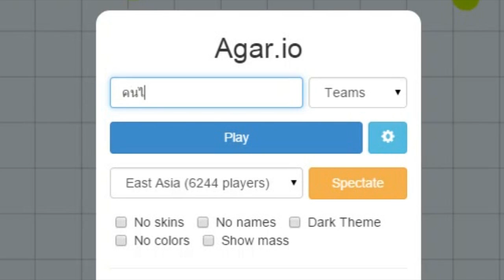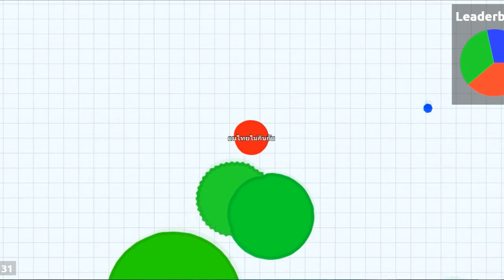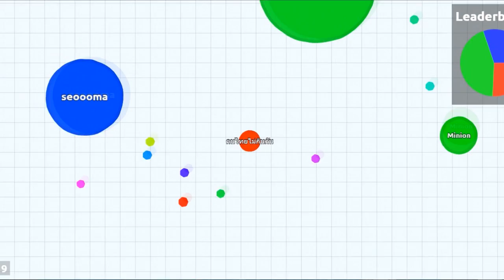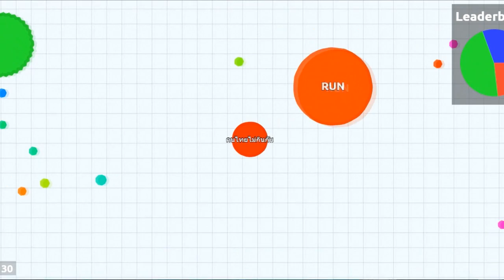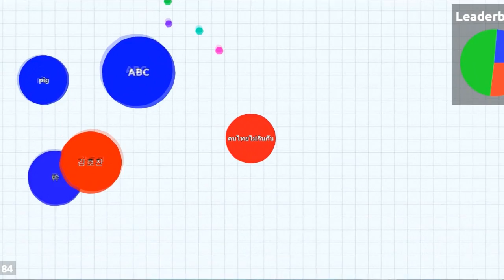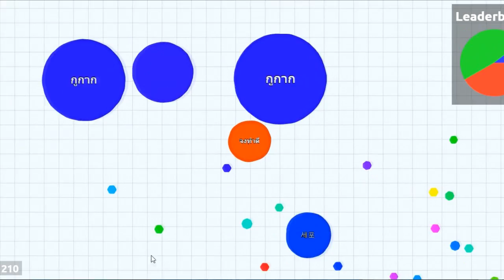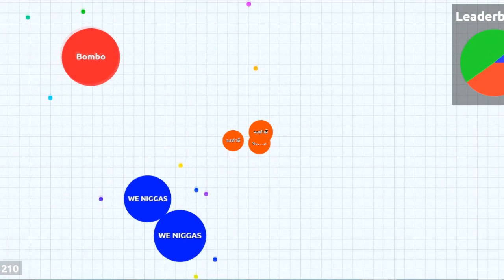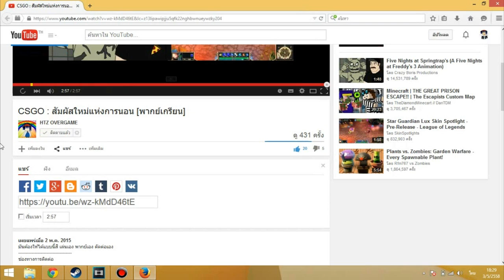Game Web : Agar [Team] ซักวันหนึ่งมันจะโต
Game Web : Aga เป็นเกมส์ที่ สนุก+ลุ้นมากๆ ลองเล่นดูครับ
ช่องทางการติดต่อ